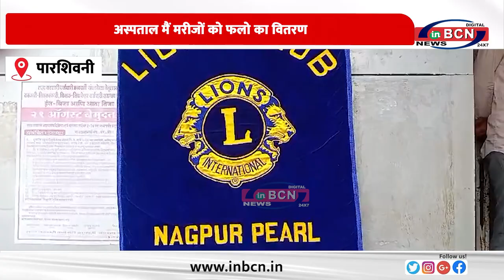लायंस क्लब नागपुर की अनोखी पहल पारशिवनी अस्पताल को साहित्य भेंट .... INBCN NEWS